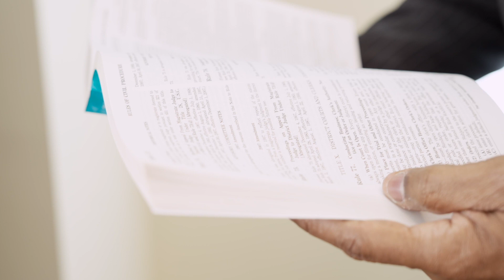State Attorneys General Practice Celebrates 20 Years: Ashley Taylor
What makes troutmanpepper's nationally recognized State Attorneys General practice one of a kind? As we celebrate our 20th anniversary, we are giving you an inside view.

Hear from Troutman Pepper Partner, and Co-Leader of the practice, Ashely Taylor on what he feels makes our State Attorneys General practice uniquely equipped to handle clients' StateAG enforcement, litigation, and compliance matters

Learn more about our nationally recognized State Attorneys General practice here StateAG20 ➡️